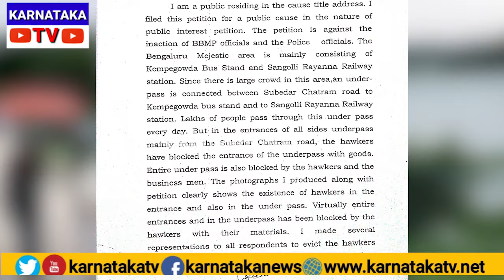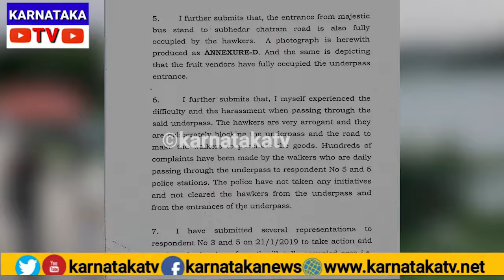ಮೆಜೆಸ್ಟಿಕ್ ಮಹಾ ಸುಲಿಗೆಗೆ ಬ್ರೇಕ್ ಹಾಕಿದ ಪುಣ್ಯಾತ್ಮ..! | Mejestic underpass | Ravi kumar | Karnataka TV